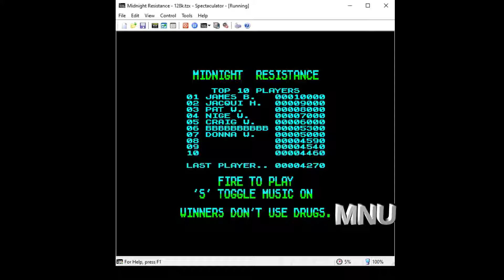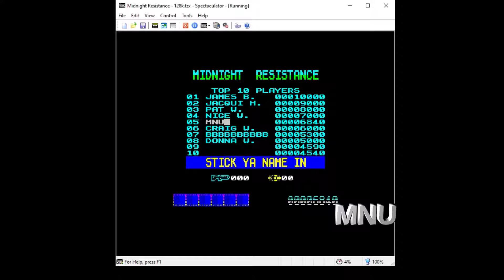Midnight Resistance. ZX Spectrum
A nice run and gun by Ocean.